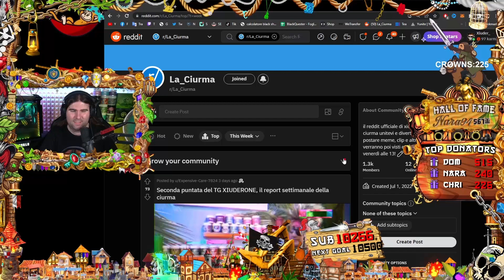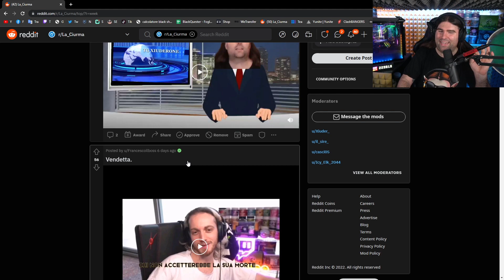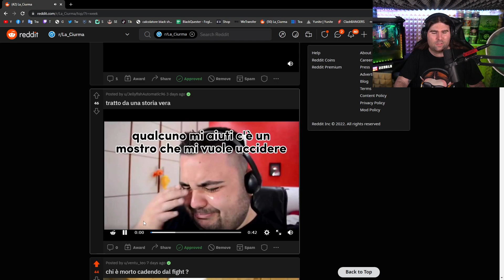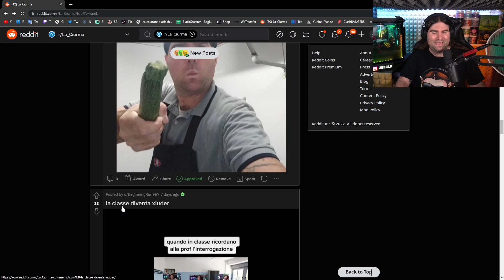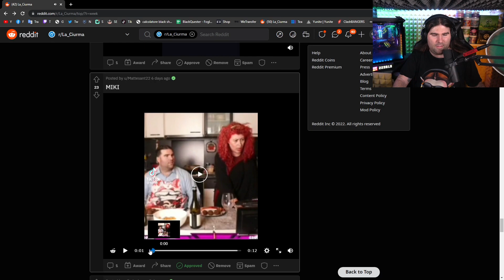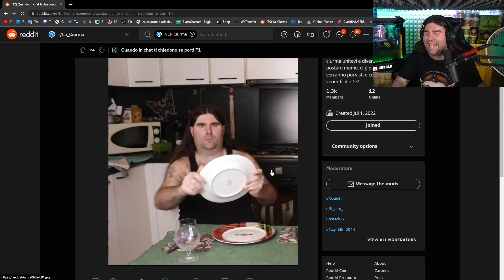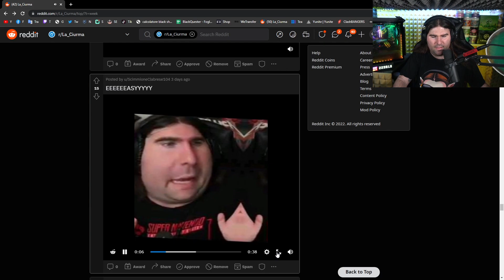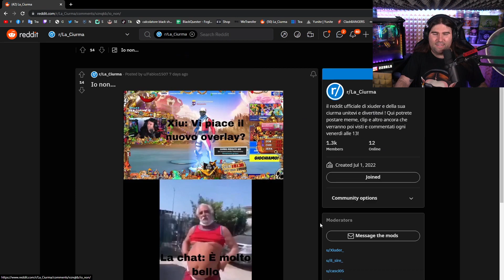IL MIO SECONDO REDDITALINO! xiuder REDDIT ita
🥤LEVLUP CODE "XIUDERONE" PROMO 2X1!🔥
💜LIVE OGNI GIORNO (13.00/22.00) SULLA PIATTAFORMA VIOLA!

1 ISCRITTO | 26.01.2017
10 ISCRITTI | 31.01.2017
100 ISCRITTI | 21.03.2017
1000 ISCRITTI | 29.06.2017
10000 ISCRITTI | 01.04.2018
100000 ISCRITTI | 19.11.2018